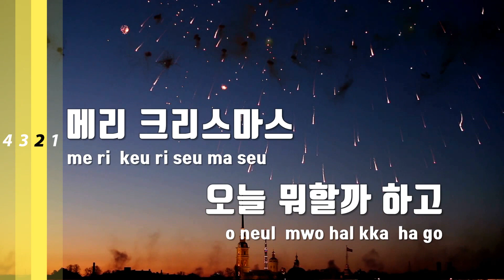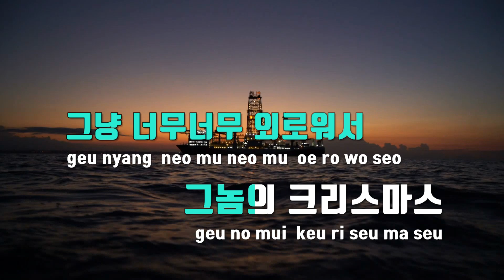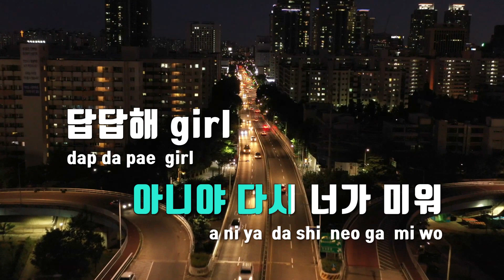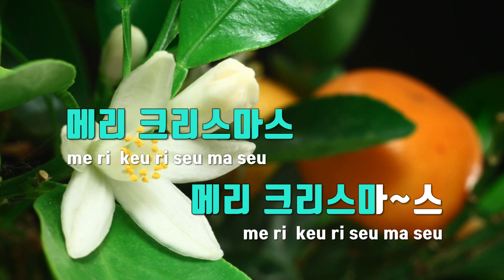[TJ노래방] 그놈의크리스마스(Lonely Christmas) - 몬스타엑스 / TJ Karaoke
그놈의크리스마스(Lonely Christmas)  --  몬스타엑스